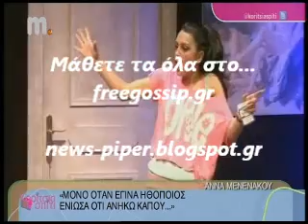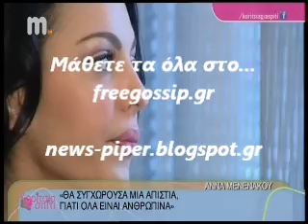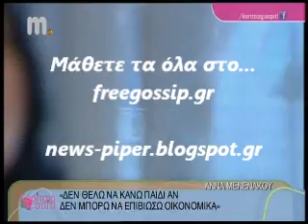Η Α.Μενενακου στο Κοριτσια για σπιτι